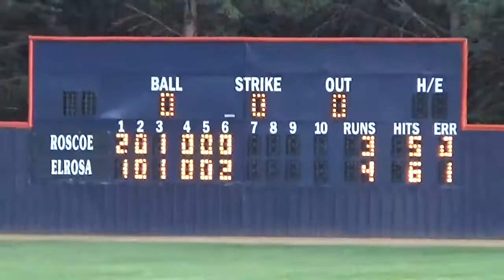Rocks & Cows! Elrosa Saints baseball vs. Roscoe - 07/10/2020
MAH00856.MP4 - video at 20:53 on Friday, July 10, 2020 in Elrosa, MN during the Elrosa Saints vs. Roscoe Rangers amateur baseball game. Video by the Bonanza Valley Voice newspaper in Brooten, MN.